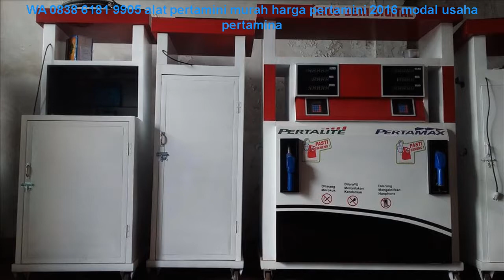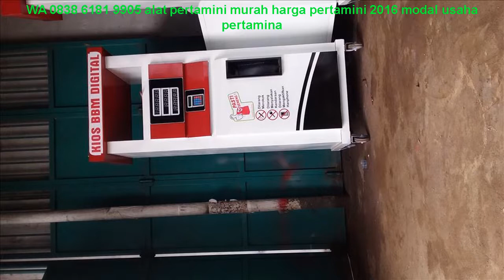WA 0838 6181 9905 alat pertamini murah harga pertamini 2016 modal usaha pertamina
WA 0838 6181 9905 alat pertamini murah harga pertamini 2016 modal usaha pertamina di  Cibungbulang

- Termurah
- Terbaik
- Terpercaya
- Terjamin Aslinya

- Gratis Pemasangan
- Gratis Instalisasi